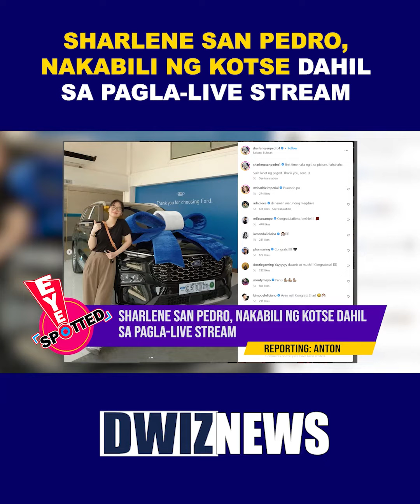SHARLENE SAN PEDRO, NAKABILI NG KOTSE DAHIL SA PAGLA-LIVE STREAM